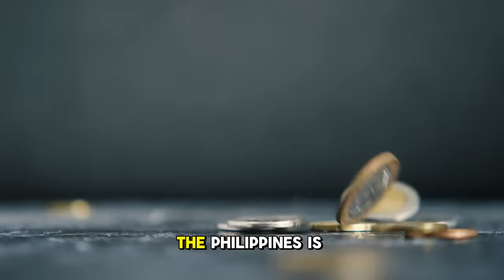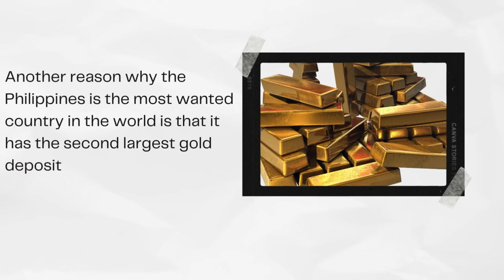Why Is the Philippines the World's Most Wanted Country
The Philippines was and still is the world's most wanted country but why?